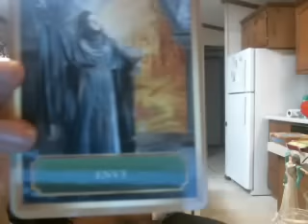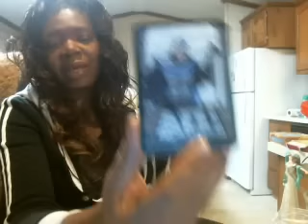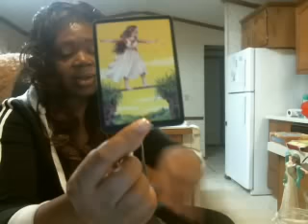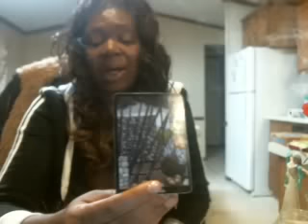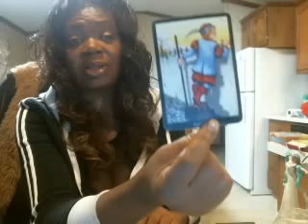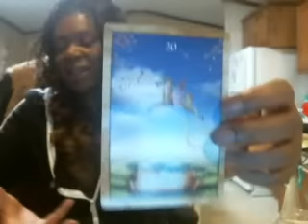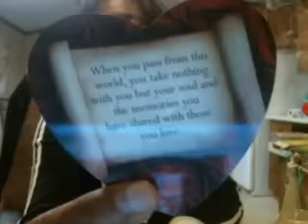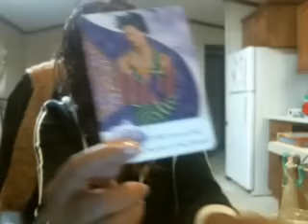READING FOR EDWARD heal and forgive the past BY SIMPLY LOVE